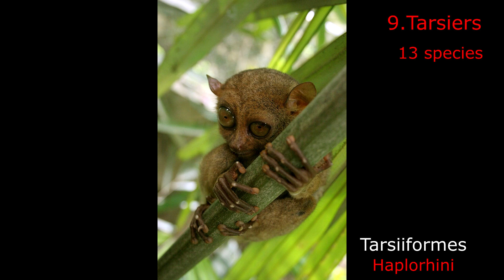families of primates